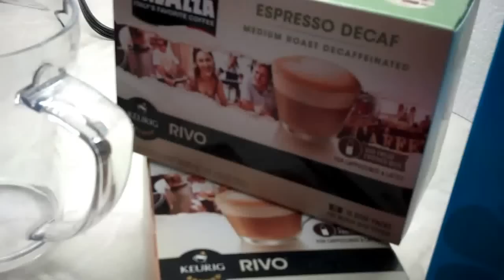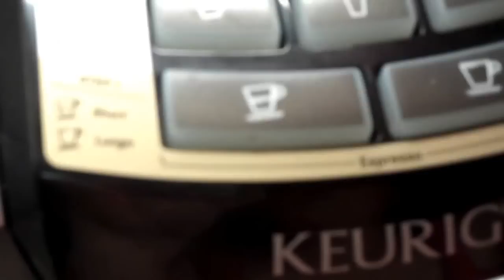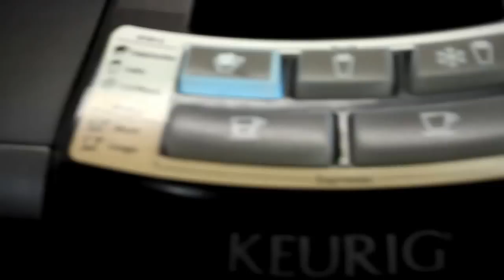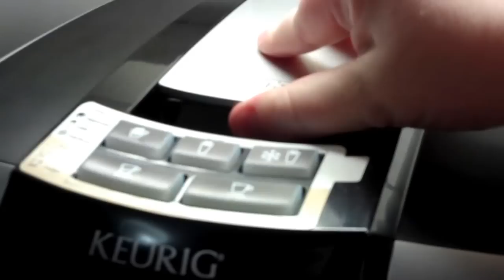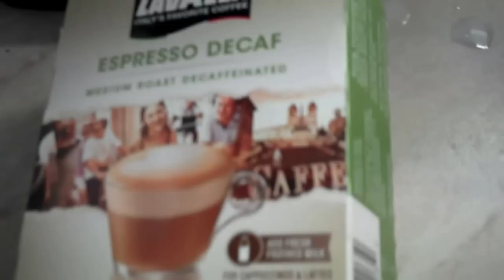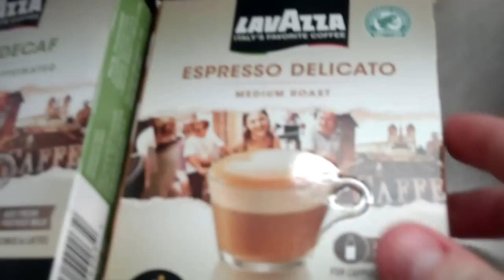Keurig RIVO Review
Keurig provided a RIVO for my review.
*ERROR* I mentioned the price in the end as $450. The actual price is $229 on Keurig.com.